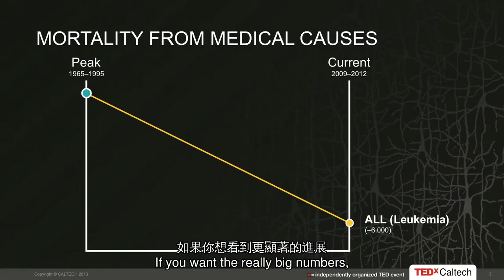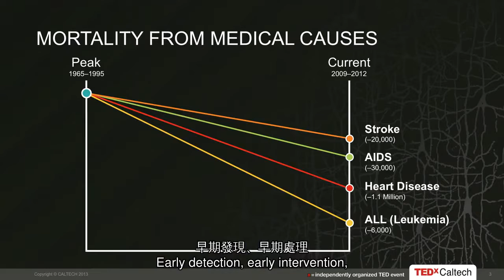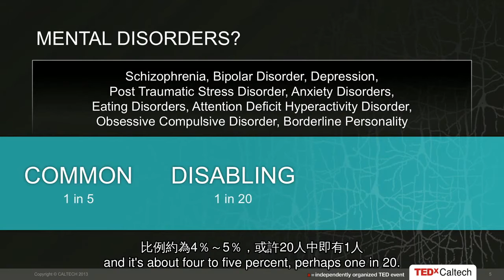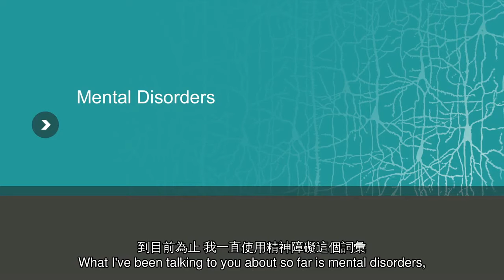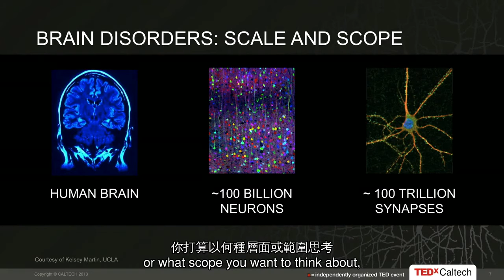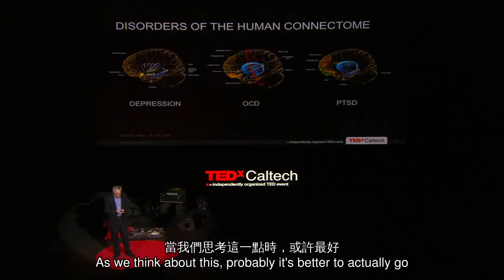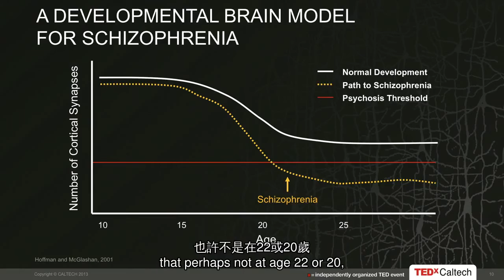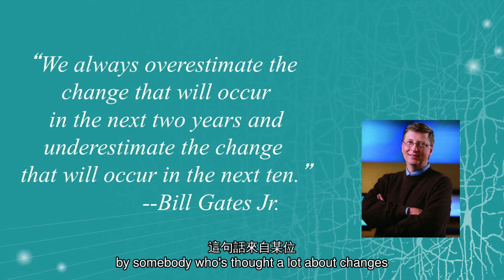NIMH 主任 Thomas Insel 邁向瞭解精神疾病之新途徑 中英字幕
美國國家心理衛生研究所主任Thomas Insel所做的研究，將有助於我們瞭解、治療，甚至預防精神障礙。

2002年Thomas Insel成為美國國家心理衛生研究所（NIMH）主任，他在瞭解精神障礙方面取得諸多進展。擔任此職位期間，他在臨床試驗、自閉症研究及遺傳在精神疾病中扮演的角色等方面取得重大突破。

任職於NIMH之前，Insel是Emory大學精神病學教授，研究複雜社會行為之神經生物學。當時他是美國國家科學基金會行為神經科學中心之創始主任，及美國國家衛生研究所（NIH）資助之自閉症研究中心主任。他曾經發表超過250篇科學論文，出版過四本書，服務於眾多學術、科學和專業委員會及董事會。他是美國國家醫學研究院及美國神經心理藥物學院成員，曾經榮獲美國公共衛生服務部頒發之傑出服務獎，及2010年La Fondation IPSEN神經可塑性獎。

美國精神疾病聯盟National Alliance on Mental Illness(NAMI) 是全國性非營利組織，宗旨是提供及推廣對精神暨心理疾病的認知、防治、資訊和互助。